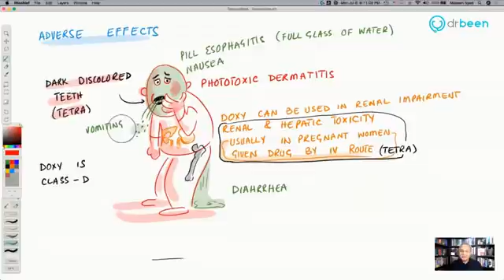Doxycycline - A Tetracycline Class Antibiotic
Doxycycline is a broad-spectrum tetracycline-class antibiotic used in the treatment of infections caused by bacteria and certain parasites.[1] It is used to treat bacterial pneumonia, acne, chlamydia infections, early Lyme disease, cholera, typhus, and syphilis.[1] It is also used to prevent malaria and in combination with quinine, to treat malaria.[1] Doxycycline can be used either by mouth or by injection into a vein.[1]